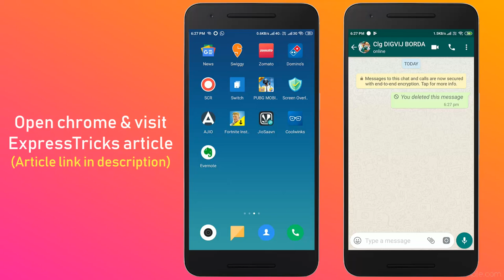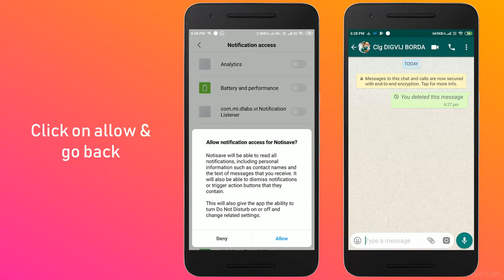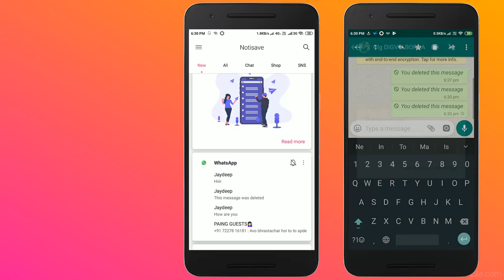How To Read Deleted Messages On Whatsapp Messenger | This Message Was Deleted 2019 Update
How to read deleted whatsapp messages. Read deleted messages on whatsapp messenger. This message was deleted. How to recover deleted whatsapp message.

In this i will show you how to read deleted messages in whatsapp messenger. This method works on all android devices are xiaomi, samsung, realme, redmi, iphone, micromex, oppo, vivo, lenovo, htc.

After watching this video you can see "this message was deleted whatsapp" error notification. If you are using pc then it's also working on pc online whatsapp web by without backup your chats. Now you can easily recover deleted messages on whatsapp without uninstalling the apps in your android phone or tablet.

how to read deleted messages on whatsapp messenger:
Recently whatsapp rolled out a new feature called “Delete For Everyone” that allows users to delete their send messages within 7 minutes. When you deleted message it shows a message like “This Message Was Deleted”.

However, there is also a way that you can see deleted WhatsApp messages. We’re going to run you through how to read deleted messages on WhatsApp messenger.

Requirements:

Whatsapp must be installed on your android device
Your device must be running on Android 4.4 or above version
You must have an active internet connection

Install the Notification History App.
Open the app and “allow” notification permission and other administrator access.
After you allow permissions, app will start recording notification history.
Open the app and “tap” on whatsapp to see all messages of whatsapp.
Now look for a particular number and tap on that to see messages.

This video is also available in hindi, tamil, telugu, malayalam and kannada.